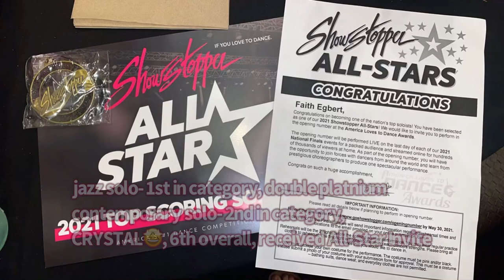IMDS takes on Showstoppers Comp!!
IMDS attends Showstoppers Competition at Kalahari Resort!